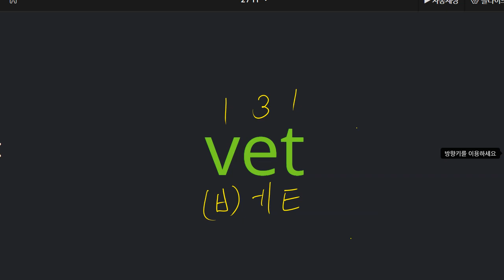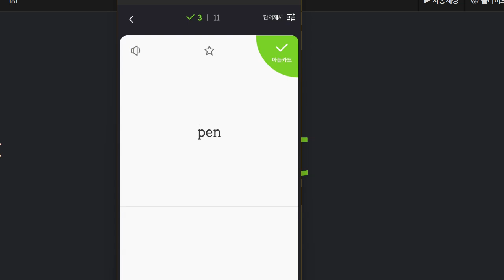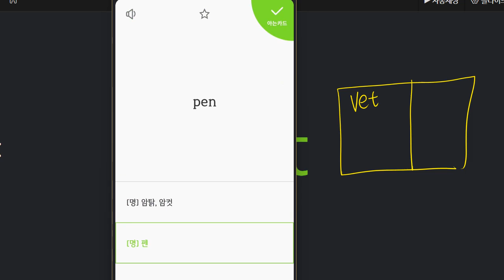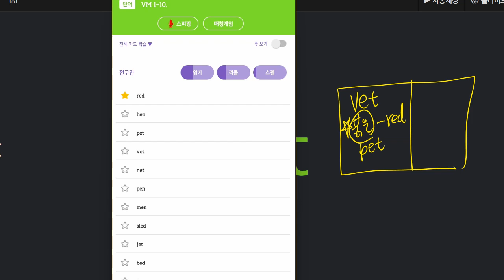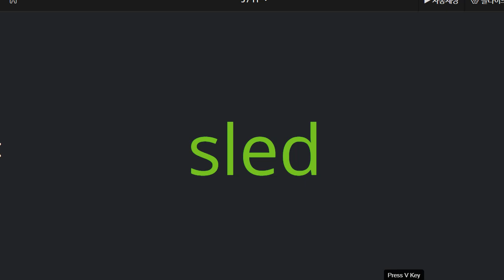전근우 2021 10 04 보카 1 성취도 70